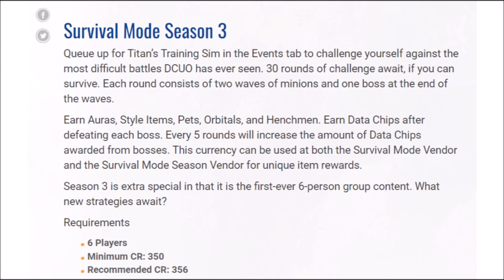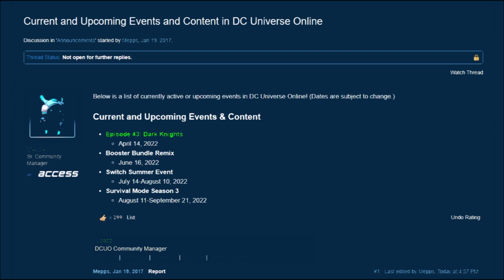DCUO Survival Mode Season 3 Tomorrow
Base items from Survival Mode Season 2;